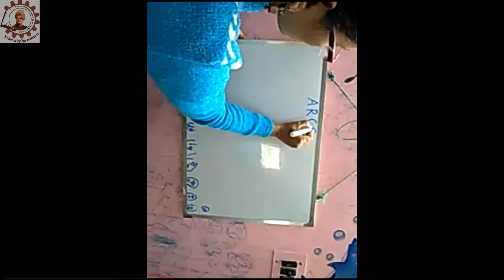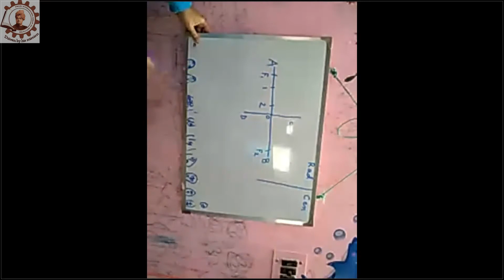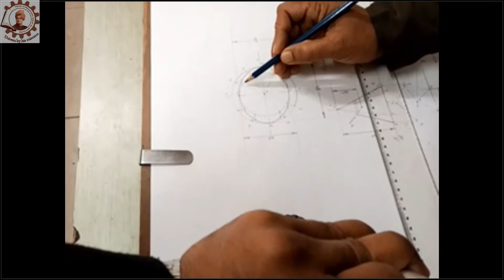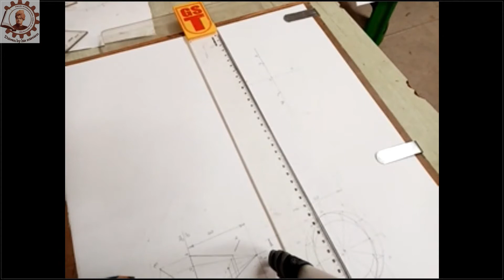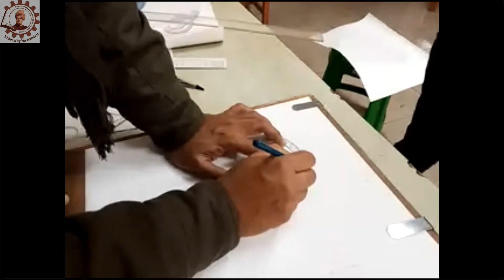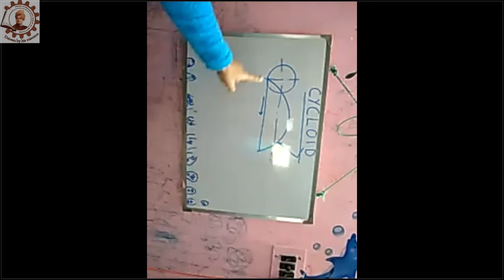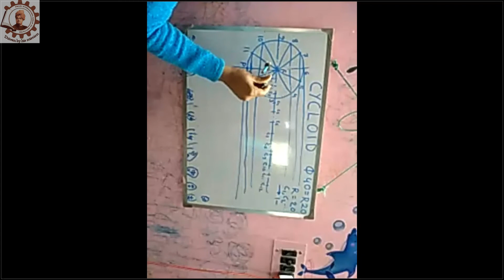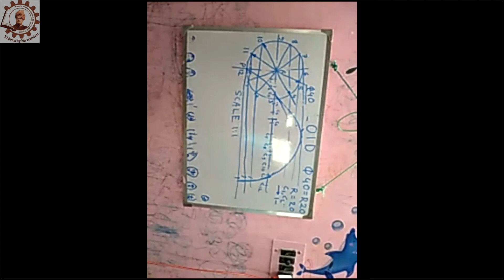Engineering Graphics || 1ST YEAR 1ST SEM || DIPLOMA || SVGI || 22.01.2021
Video of the online class of "Engineering Graphics" of 1st Yr 1st Sem (DIPLOMA) taken on 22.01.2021 from 10:00 AM to 11:00 AM.